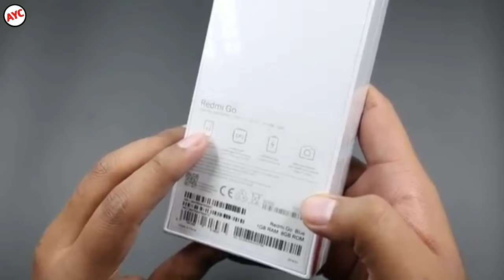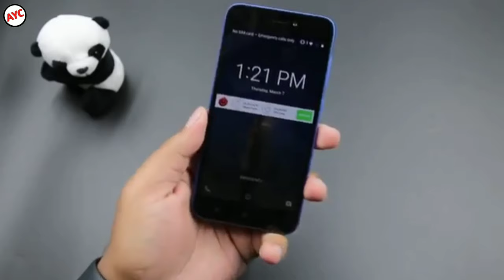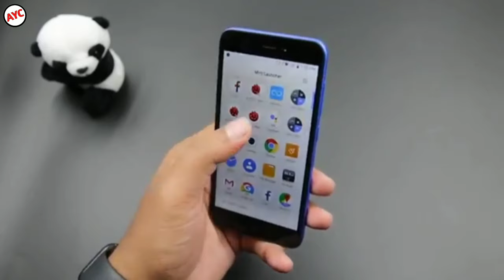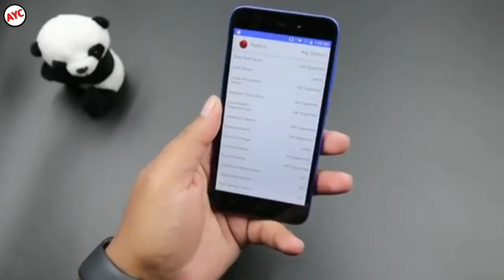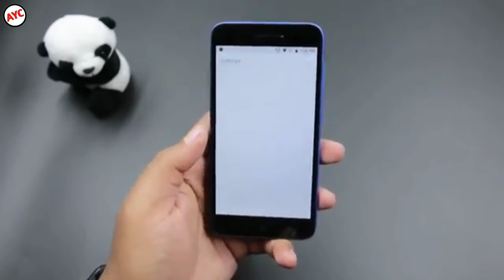Xiaomi Redmi Go Unboxing & Firstlook | Cheap Price ? | Display, camera, performance 2019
Hello friend

Hello friend aaj ke is video ma unboxing kara wala hai Redmi go ke or batna wala hai full review & details is video ma I hope you like this video.